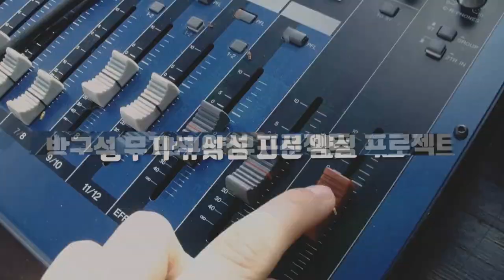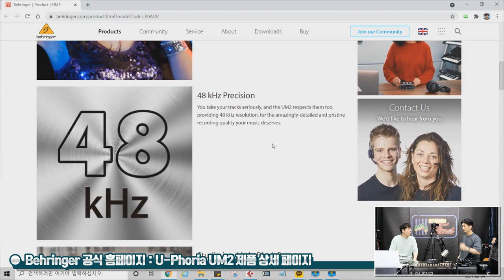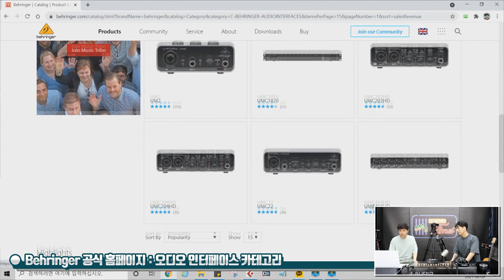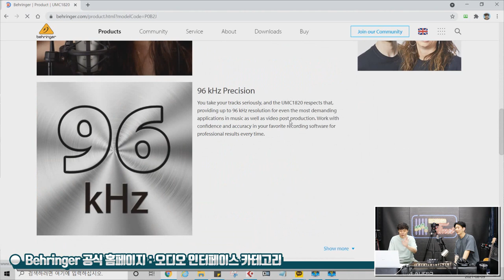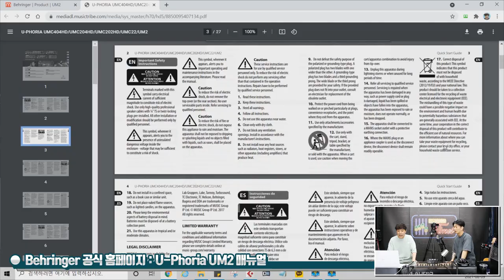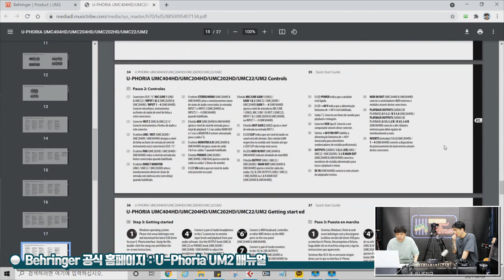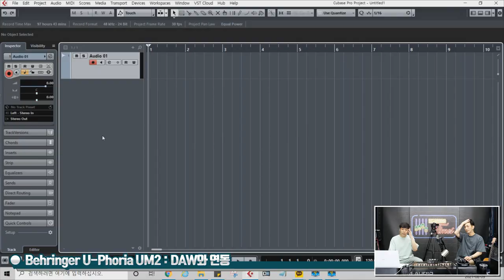[RecordingTimes 368회] Behringer 오디오인터페이스 U-Phoria UM2 1편